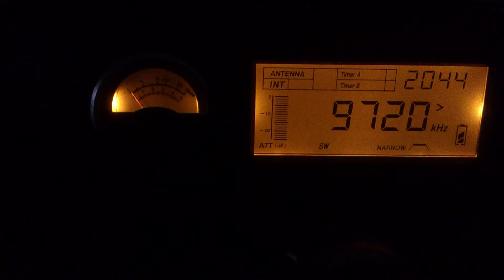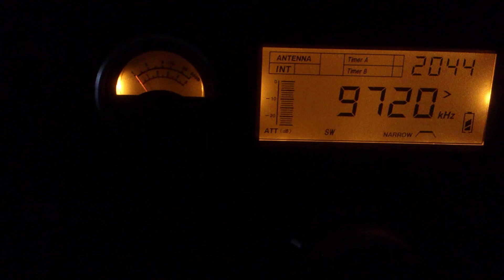Radio Veritas Asia - 9720 kHz - UTC 2345